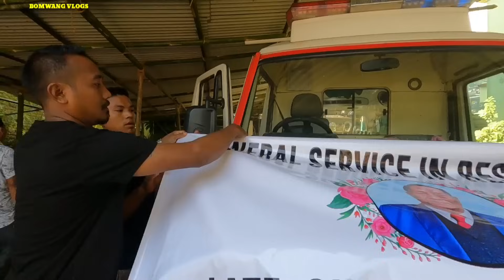Funeral service in respect of Lt, Noke wangnao 😭🙏